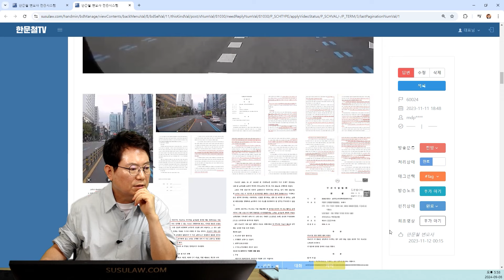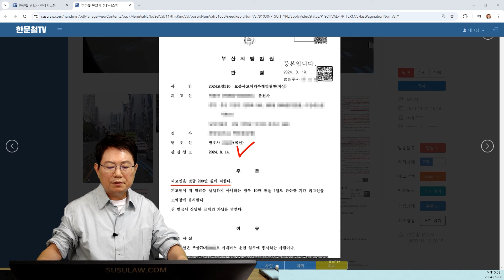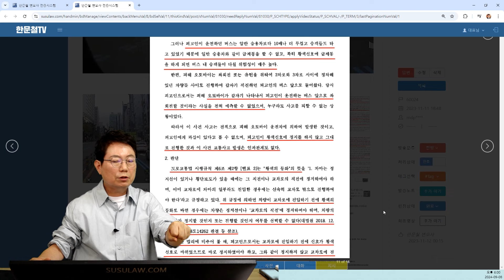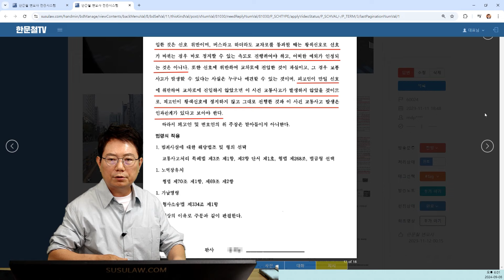23008회. 무법자 오토바이 때문에 사고가 났는데 황색불에 갔다고 벌금 200만원?!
60024
240908 일 2부 생방송
직진 중 우측 유턴차량들 앞으로 튀어나온 오토바이와 사고

* 투표 *

1. 신호위반 사고로 처벌받아야 한다.   2%
2. 무죄다.   98%

신호위반처벌 받아야된다는 사람은 대법원 판결을 아주 존중하는것,
대법원에서는 무조건 황색불에 무조건 멈추라했음,
대법원판결은 현실적이지 않음,
약식기소 벌금 200만원 청구 - 정지선 전에 일시정지하라는 신호인 황색불에 안멈춰서 생짜배기 신호위반 오토바이를 쳤기 때문,